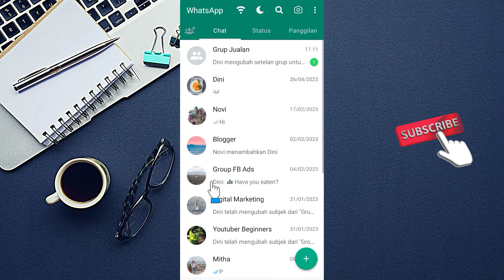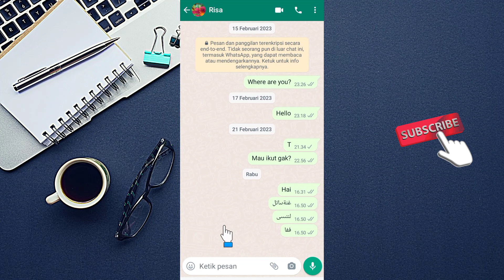CARA MUDAH & CEPAT KIRIM APLIKASI MELALUI WA | CARA KIRIM APK LEWAT WHATSAPP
Cara kirim apk lewat whatsapp dengan mudah.

Lalu bagaimana cara kirim apk lewat whatsapp? detailnya bisa anda simak penjelasan video diatas secara utuh dan jangan di skip-skip agar paham setiap langkahnya, selamat mencoba semoga membantu dan bermanfaat.